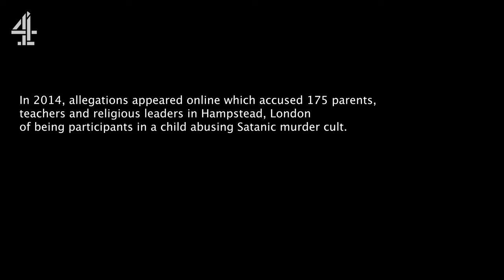Satanic Sex Conspiracy Hoax Ruined Lives | The Hampstead Hoax | Channel 4 Documentaries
In 2014, allegations appeared online which accused 175 parents, teachers and religious leaders in Hampstead, London of being participants in a child-abusing Satanic murder cult. The allegations were made in a video of two children, themselves being abused into making the claims, by the adults responsible for caring for them.

Conspiracy theorists backed the allegations, which police found to be baseless. Despite this, Sabine McNeill continued to push the lies, despite court orders banning her from doing so. The fallout from the lies was huge; destroying families, and businesses and changing the lives of those accused.

With exclusive audio testimony of the accused mothers at the centre of this story, lip-synced by actors, and interviews from conspiracy theorists, this film explores the real-world impact of an outrageous online conspiracy theory, exploring the importance of truth and the cost of lies.